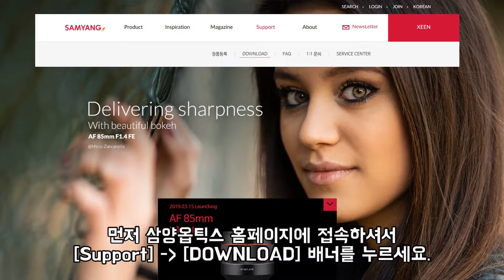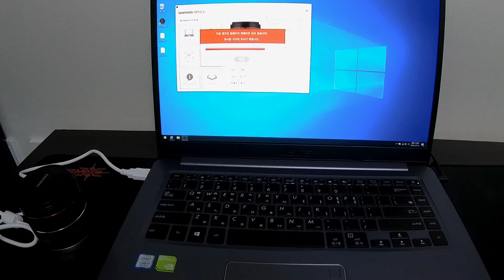[개봉이야기] 삼양 렌즈 스테이션 개봉영상 + 삼양 렌즈 펌웨어 업데이트 방법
가성비 좋은 국산 렌즈 브랜드 [삼양 옵틱스]
렌즈 펌웨어 업데이트를 위해서는 렌즈 스테이션이 있어야 합니다.
렌즈 스테이션의 정가는 7만원 입니다.

촬영장비: SJCAM SJ8PRO + SJGIMBAL2
                  갤럭시 노트9

YUNSU YOUTUBE
윤수 유튜브